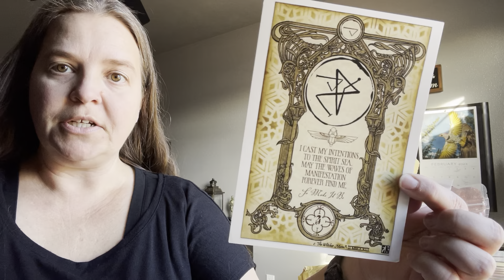The Will of a Witch | February 2023 | The Witches Moon Box Subscription Unboxing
00:00 Video Introduction
00:24 Opening the Box
01:01 Initial unboxing w/first Impressions
13:21 Reading of the Information

The box ships monthly between the 1st and 10th of the month. Each box includes items such as
Handmade candles, crystals, herbs, incense, bath salts, talismans and altar tools.

The Witches Moon is a USA based company. The website indicates they ship to US, Canada and International.

Per website, Pricing:

The Witches Moon Box
$55.00 USA (Includes shipping cost)
Plus, applicable sales tax

$70.00 USD Canada (Includes shipping cost)
Customs Fees may apply

$79.00 USD International (Includes shipping cost)

My Cost:
Box  $55.00
Tax    $4.64
Total  $59.64

Items in this box are as follows:
Exclusive White/Honey Onyx Candle Holder
Large Intention Casting Hand-Rolled & Anointed Beeswax Spell Candle
Gold Triple Moon/Pentacle Ritual Altar Cloth
Cast My Intentions Book of Shadows Sigil Reference Artwork
Exclusive Career Success Talismanic Spell Coin Pendent by Christopher Penczak
Spirits of Prosperity Book of Shadows Artwork
Road Opener Ritual Aura Spray
Apricot Alley Ritual Herbal Tea w/Muslin Bag
Calendula Petals
Spirit Swelling Ritual Sacred Salt
Copal Ritual Incense Sticks
Personal Oracle Reading
BOS Blank Parchment Paper

All items, prices and shipping options listed here reflect my experience at the time of purchase. Please see their website for current item availability, pricing and shipping options.

For more videos like this please see my play lists.